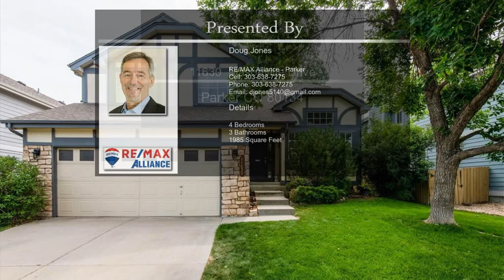11630 Masonville Drive Parker CO 80134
11630  Masonville Drive Parker CO 80134

Gorgeous remodeled 4 bedroom home with custom kitchen and custom master bath.  Pride of ownership throughout this beautiful home.  High end custom kitchen with under cabinet lighting, insta-hot and touch faucet, stainless steel appliances and hardwood floors.  New paint and carpet means you can move right in and enjoy, nothing to do here!   Spacious vaulted master bedroom with remodeled bath, too.  Walk in closet with built in organizers.  3 additional bedrooms upstairs! Unfinished basement for great storage or future expansion. Main floor laundry.  Wonderful backyard with a maintenance free deck, and a lush yard with sprinkler system front and back.  Also included is the firepit for quiet evenings to enjoy.  Hurry, homes like these go quickly!